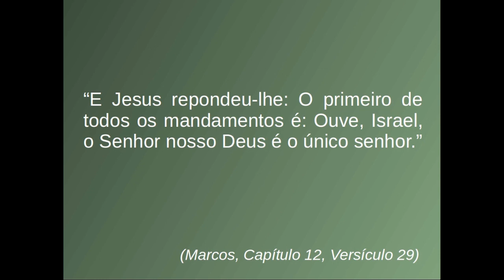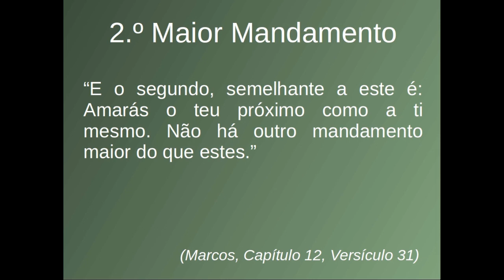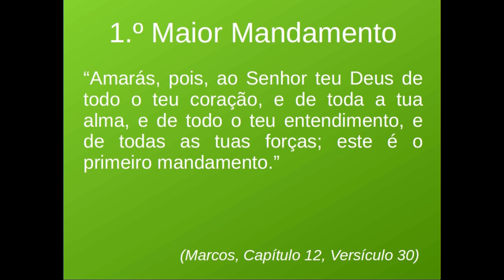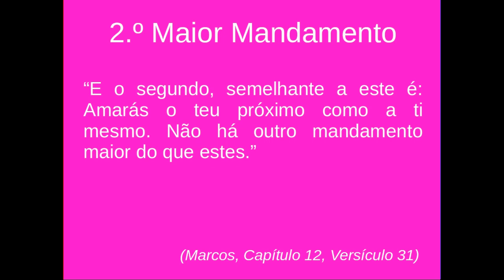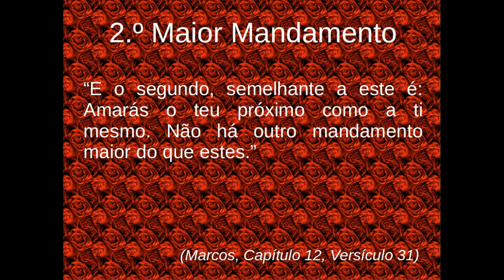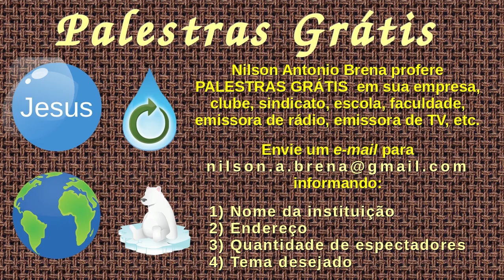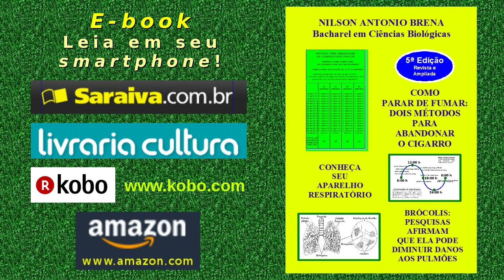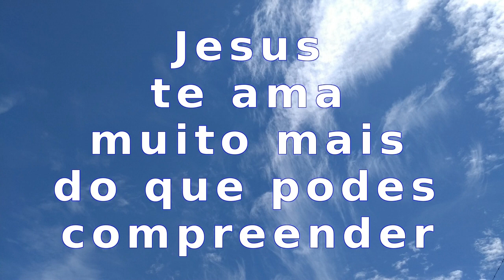3 - Reflexão sobre os Dois Maiores Mandamentos - Nilson Antonio Brena – 21/1/2016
Vídeo 3 de 21/1/2016 por Nilson Antonio Brena. Apresentação oral sobre os dois maiores mandamentos de Jesus segundo o evangelho de Marcos, capítulo 12, versículos 28 a 34 no Novo Testamento da Bíblia Sagrada. Apresentação pelo Biólogo Brasileiro Nilson Antonio Brena. Abaixo, os "links" citados no vídeo e outros do autor: